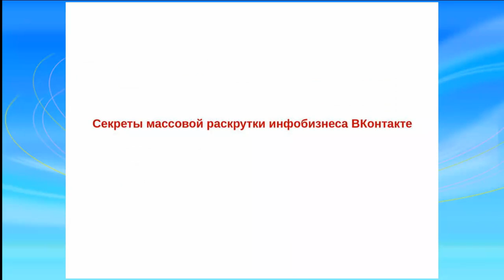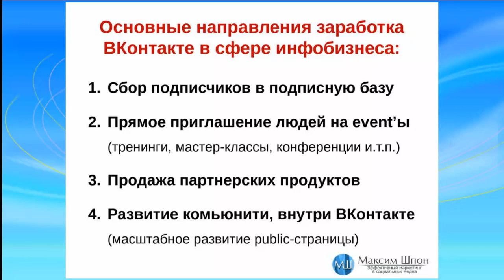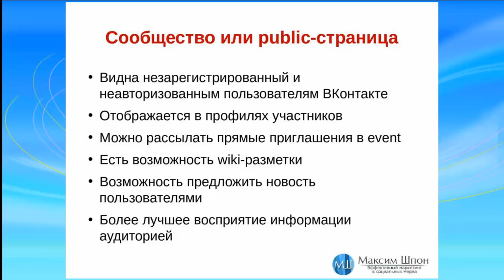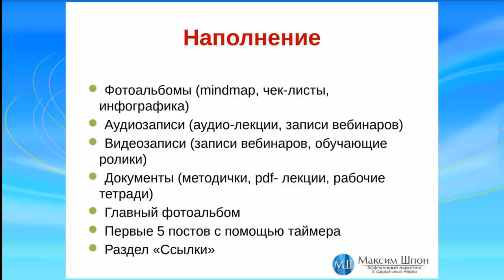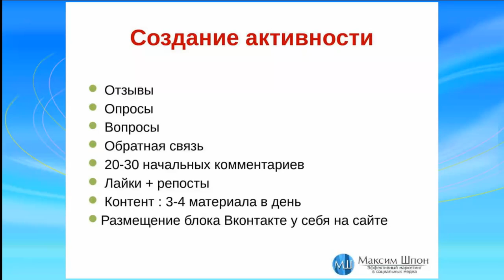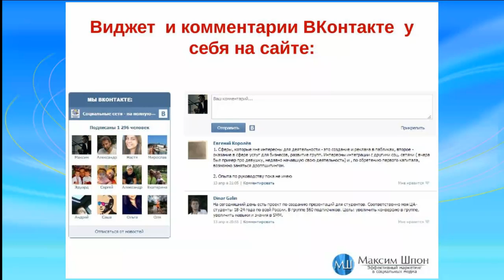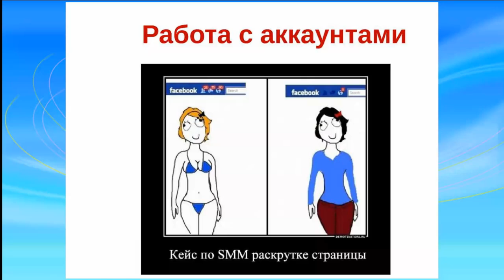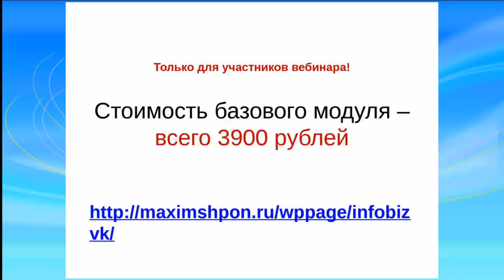Секреты массовой раскрутки инфобизнеса ВКонтакте